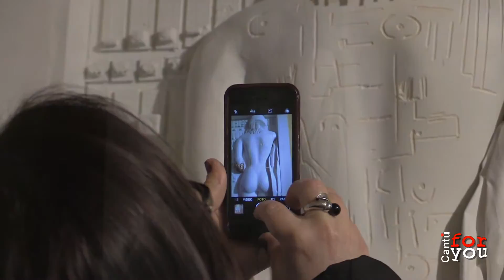Nazzareno Barutta : "Donne in cortocircuito " mostra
i volti del linguaggio, Festa della Donna .
 Villa Calvi, via Roma 8 , Cantù
 25 Febbraio al 8 marzo 2017  "Donne in cortocircuito "
Nazzareno Barutta, scultore e scenografo RAI ,
mostra  aperta  da martedì al venerdì dalle ore 16.30 alle 18.30
sabato e domenica dalle 10.30 alle ore 12.30 e dalle ore 16.30 alle ore 18.30 .